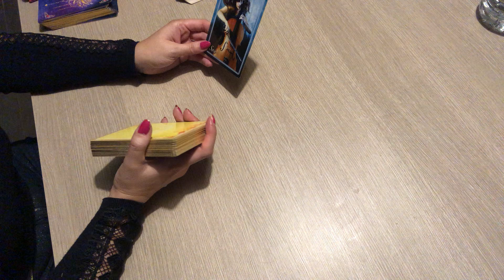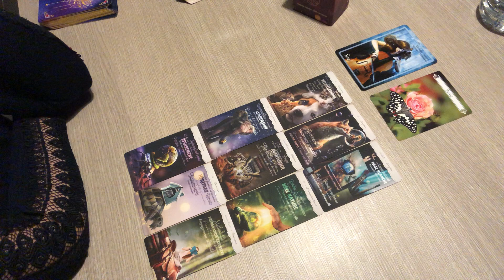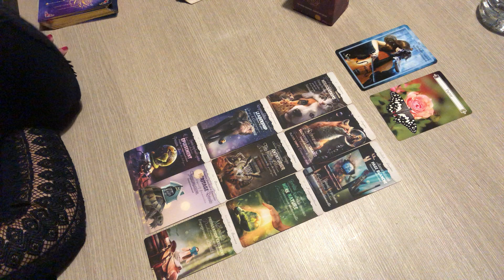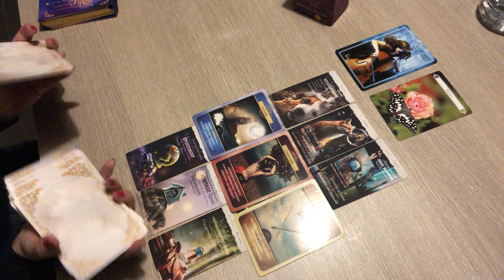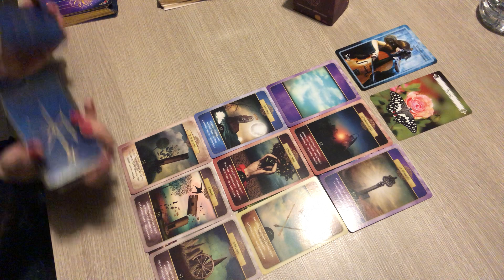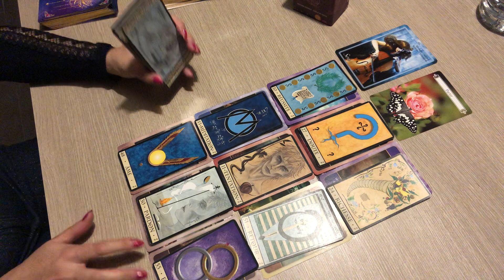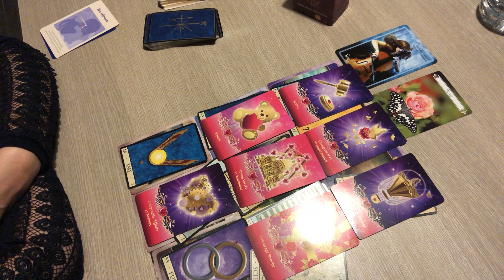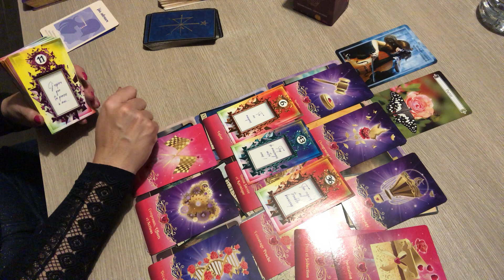BALANCE DÉCEMBRE 2023 « Prise de conscience, grand chamboulement »🦋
Voici votre guidance pour votre signe astrologique balance pour le mois de Décembre #2023
 c'est une  Guidance pour vous éclairer en  sentimental , professionnel , amour , relationnel et spirituel   qui concerne également votre signe ascendant et  lunaire.
🌞GUIDANCE GÊNERALE et SENTIMENTALES ´novembre 2023 🌺Voici pour l ‘année 2023: La playlist des 12 signes astrologiques: Général, professionnelle

si vous souhaitez acheter ce magnifique tarot la magie de L’imaginaire. 43ZDVJV1 à appliquer sur votre panier et vous aurez aussi des points cadeaux que vous pourrez convertir en bon d’achat pour vos prochaines commandes .                               Facebook

à bientôt .
Patty